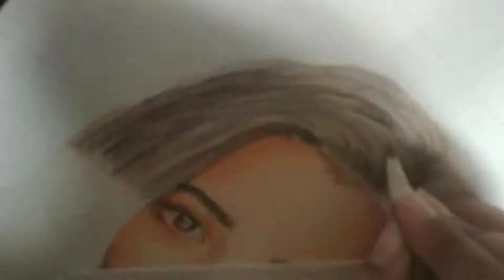Drawing portrait using coloured pencil | timelapse | Barkha Singh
This is my recent drawing of Barkha Singh hope u all like it